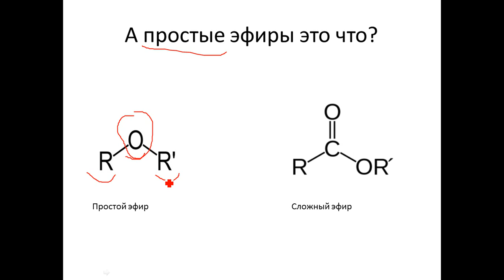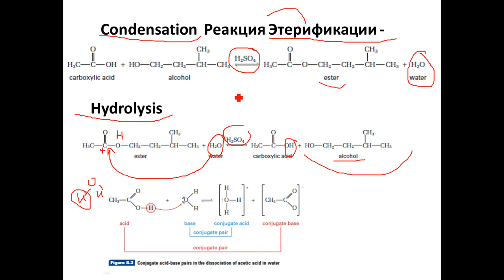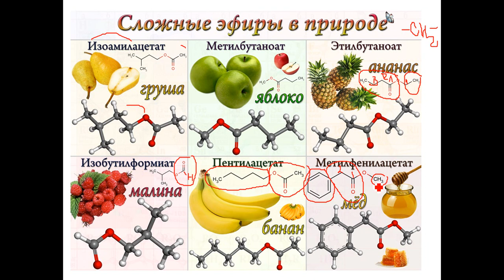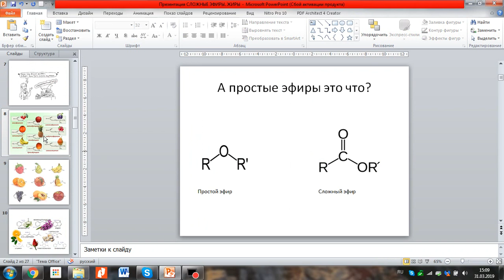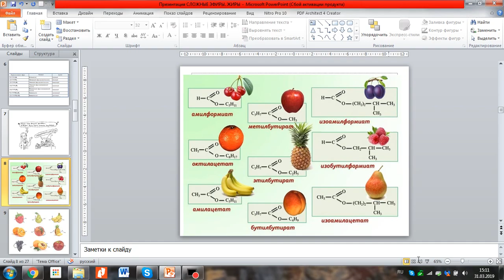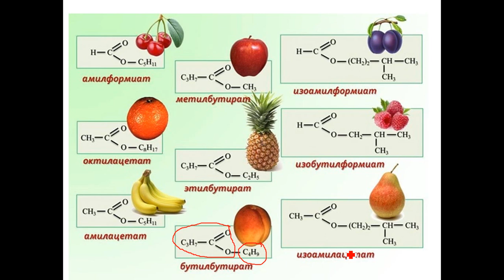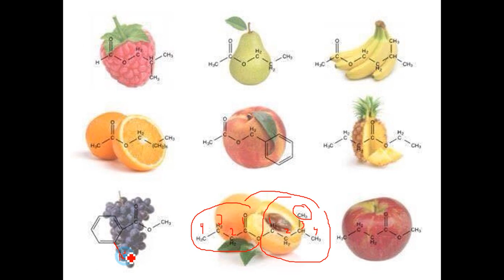Сложные эфиры. Сравнение с простыми эфирами. Номенклатура, получение, нахождение в природе.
Механизм реакции этерификации.